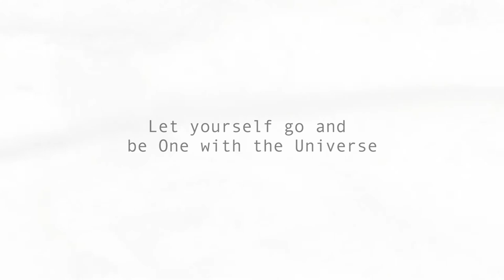ESSENZA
"Essence is the return to the One. Essence is energy. Essence is listening, sound, rhythm. Essence is union. Of bodies and of interiority. It is a deep listening that joins the trees, the longest living beings on this planet. It is to be back to the Creation, to the Origin, bare. It's to be bare, to be free. It is to have found my own sense. It is to have found my relationship with the Universe. It is to be Universe. Essence is Union. Essence is Awareness. Essence is Presence. Essence is True Life.

I was led by the instinct to go to the trees and spend hours watching, touching, and listening to them. A union that moved me, in depths, I listened and perceived with senses their warmth and their fragrance. I perceived their presence, their kindness. I perceived the depth of their roots anchored in Earth's history. I perceived a profound union of myself with them, carriers of messages from the Universe. I perceived to be one with the Universe. Now I know that I am the Universe."